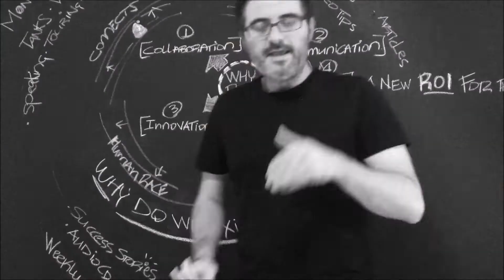Big Dreamers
Big Dreamers is Gerry Visca's 14th book.  Big Dreamers is 269 pages and includes 8 incredible stories of everyday people that faced incredible challenges to live their dreams.  Each story including Gerry Visca's was interviewed and captured by Gerry Visca.